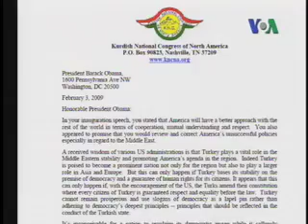Iraklı Kürt milletvekili Mahmud Osman ile söyleşi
Iraklı milletvekili Kürt politikacı Mahmud Osman, Türkiyenin PKK sorununu kendi içinde çözmesi gerektiğini, Irak toprakları üzerinden Türkiyeye saldırı düzenleyen bu örgütle savaşmak istemediklerini söyledi. Mahmud Osman, gelecek hafta Türkiyeyi ziyaret edecek Barack Obamadan Kerkük politikasını değiştirmesi için Ankaraya baskı yapmasını da istedi, bunun için Obamaya bir mektup gönderdiklerini belirtti.  Amerikanın Sesine konuk olan Mahmud Osmanla Alparslan Esmer konuştu